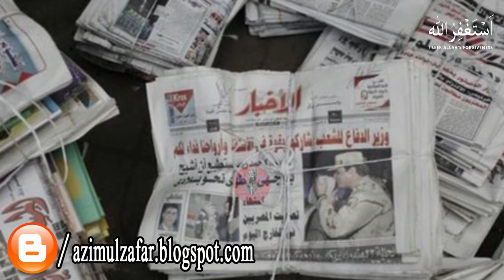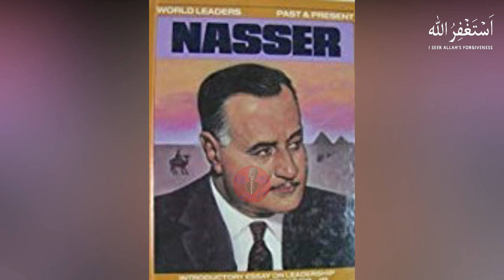Gamal Abdel Nasser Biography | Gamal Abdel Nasser Life Story Life History | Part 2 | AZMI VOICE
Gamal Abdel Nasser Hussein[a] (ɡəˈmɑːl æbdɛl ˈnɑːsər; Arabic: جمال عبد الناصر حسين‎; 15 January 1918 – 28 September 1970) was an Egyptian politician who served as the second president of Egypt from 1954 until his death in 1970. Nasser led the 1952 overthrow of the monarchy and introduced far-reaching land reforms the following year. Following a 1954 attempt on his life by a Muslim Brotherhood member, he cracked down on the organization, put President Mohamed Naguib under house arrest and assumed executive office. He was formally elected president in June 1956.
Nasser's popularity in Egypt and the Arab world skyrocketed after his nationalization of the Suez Canal Company and his political victory in the subsequent Suez Crisis, known in Egypt as the Tripartite Aggression. Calls for pan-Arab unity under his leadership increased, culminating with the formation of the United Arab Republic with Syria from 1958 to 1961. In 1962, Nasser began a series of major socialist measures and modernization reforms in Egypt. Despite setbacks to his pan-Arabist cause, by 1963 Nasser's supporters gained power in several Arab countries, but he became embroiled in the North Yemen Civil War, and eventually the much larger Arab Cold War. He began his second presidential term in March 1965 after his political opponents were banned from running. Following Egypt's defeat by Israel in the Six-Day War of 1967, Nasser resigned, but he returned to office after popular demonstrations called for his reinstatement. By 1968, Nasser had appointed himself Prime Minister, launched the War of Attrition to regain the Israeli-occupied Sinai Peninsula, began a process of depoliticizing the military, and issued a set of political liberalization reforms. After the conclusion of the 1970 Arab League summit, Nasser suffered a heart attack and died. His funeral in Cairo drew five to six million mourners,and prompted an outpouring of grief across the Arab world.